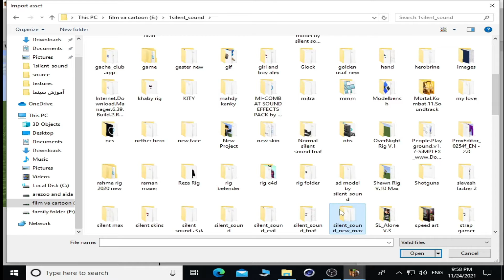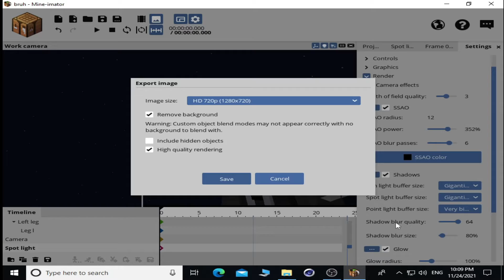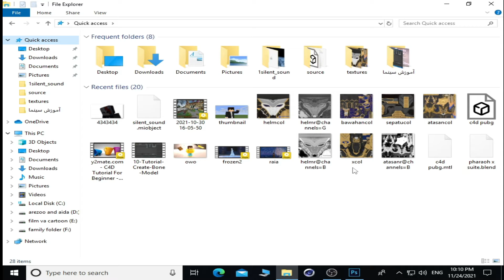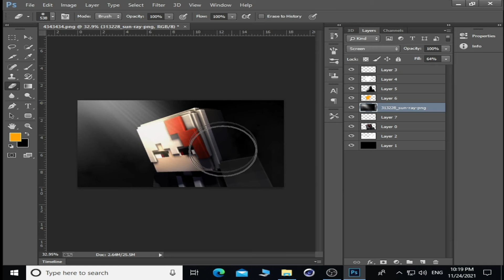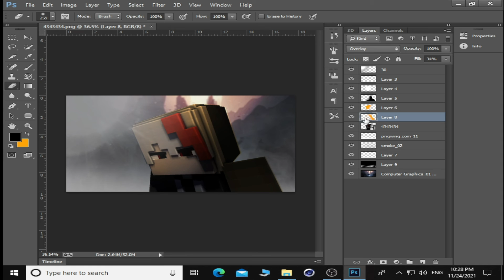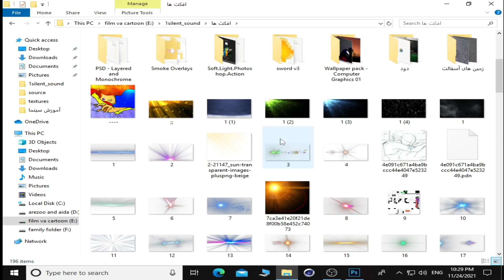speed art #17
All songs used in this video are from Filora's editing software, please do not report

teg

minecraft speed art
minecraft art
minecraft wallpaprt
minecraft animation
minecraft
mine_imator
mine_imator art
mine_imator wallpaper
mine_imator speed art
mine_imator animation
c4d minecraft
c4d rig
c4d model
c4d minecraft animation
c4d minecraft rig
c4d minecraft model
c4d minecraft wallpaper
c4d minecraft art
c4d minecraft speed art
c4d speed art
c4d art
c4d animation
c4d wallpaper
minecraft rig
minecraft model
mine_imator model
mine_imator rig
Photoshop mine_imator
mine_imator speed edit Photoshop
mine_imator Photoshop edit
Photoshop
Photoshop wallpaper
Photoshop speed art
Photoshop art
Photoshop minecraft art
Photoshop speed edit
Photoshop and mine_imator
mine_imator and Photoshop
minecraft and Photoshop
Photoshop and minecraft
mine_imator Photoshop
minecraft Photoshop